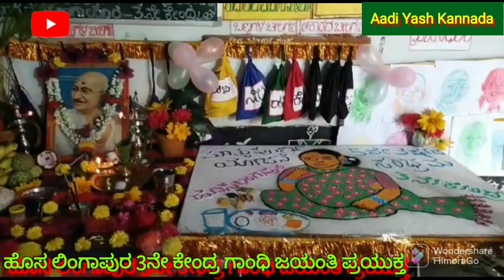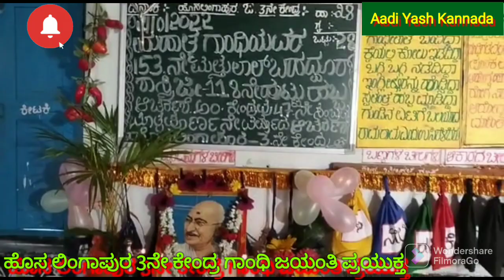ಹೊಸ ಲಿಂಗಾಪುರ 3ನೇ ಕೇಂದ್ರ ಮಹಾತ್ಮ ಗಾಂಧೀಜಿಯವರ ಜಯಂತಿ ಪ್ರಯುಕ್ತ ಪುಟ್ಟ ಮಕ್ಕಳ ಭಾಷಣ